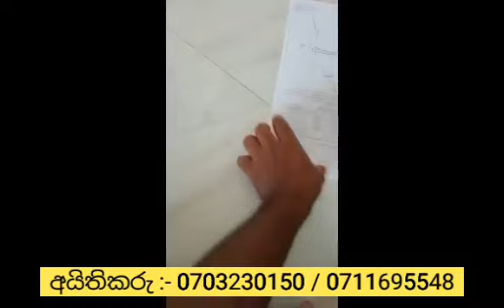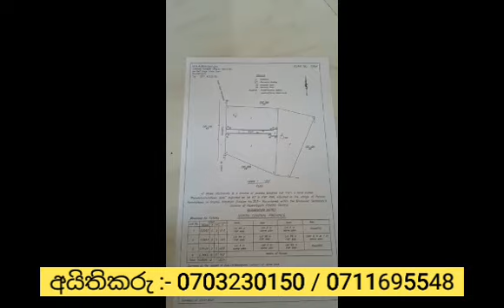තේක්ක ගස් සහිත ඉඩම් කොටස් පර්චසය 75000 යි | Land for sale in Anuradhapura Sri Lanka | Kandy Property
Hello Freinds,
This Video is About තේක්ක ගස් සහිත ඉඩම් කොටස් පර්චසය 75000 යි | Land for sale in Anuradhapura Sri Lanka | Kandy Property

Located In Anuradhapura Sri Lanka.
20 & 40 Perch land extend
75000 Per perch

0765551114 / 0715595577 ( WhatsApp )